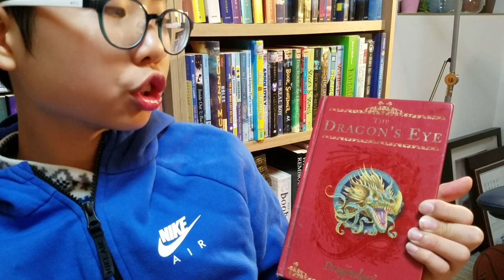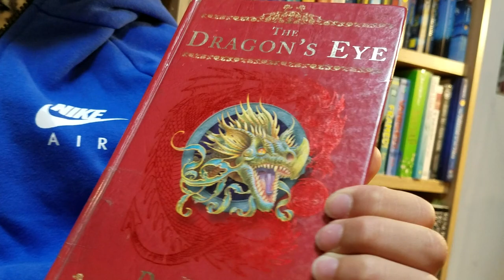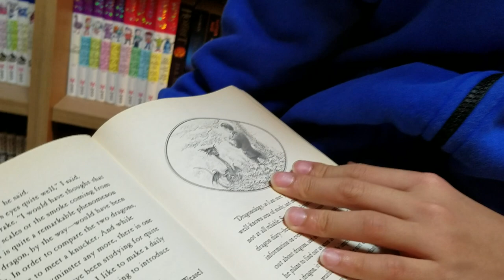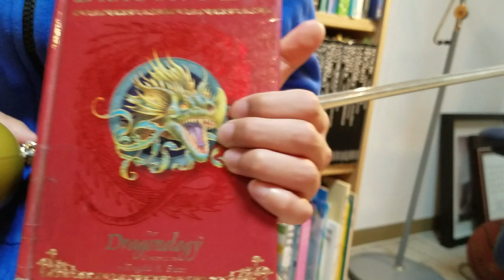[BookQuester] The Dragon's Eye(Dragonology Chronicles #1)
-  by Dugald A. Steer,  Douglas Carrel (Illustrator)
- 2006, 221 p
- Fantasy, Young Audlts